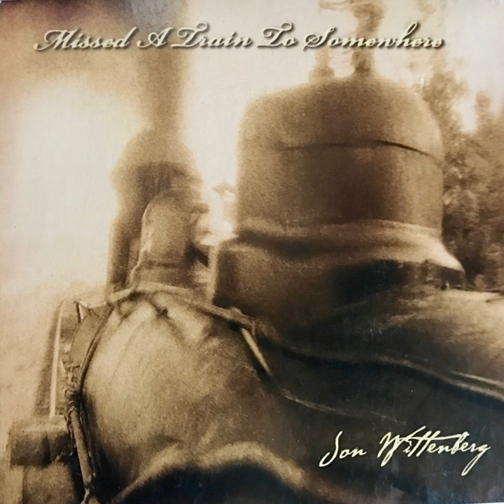Blues Keep Away From Me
Blues Keep Away From Me · Jon Wittenberg

Missed A Train to Somewhere

Artist: Jon Wittenberg